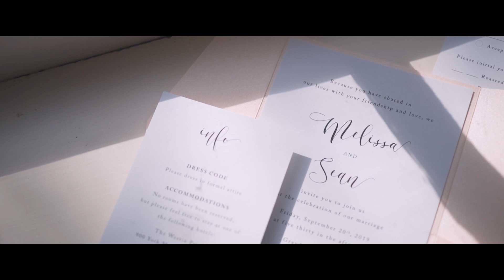Melissa + Sean | 2019 Summer Wedding Video from Graydon Hall Manor